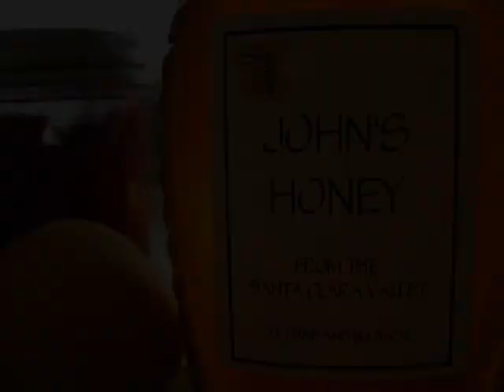Miller's Bees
Music: Brandenburg Concerto No. 6, 1st movement. Played by the U.S. Army Strings.